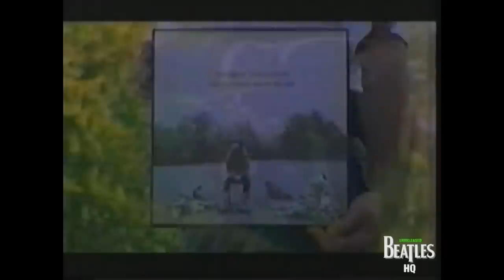Missing Alessia et Livia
Pages Facebook: Missing Alessia & Livia
                                Pat Cad